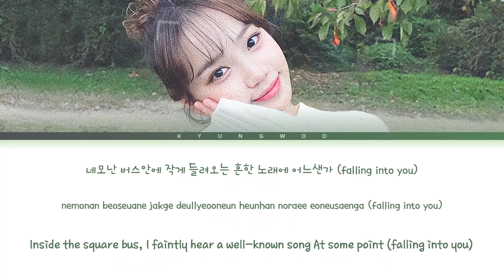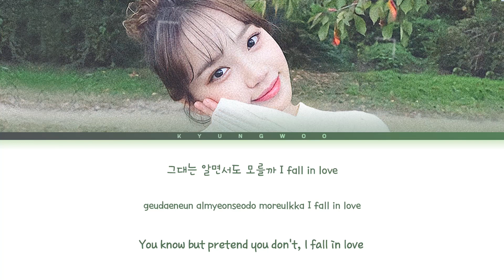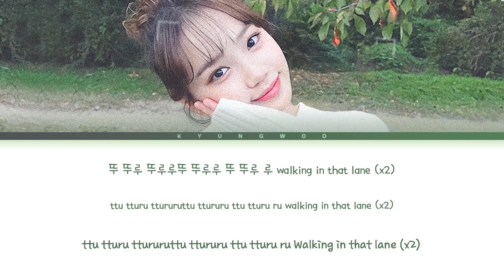IZ*ONE CHAEWON (ft. Minju) "Love Lane" lyrics (Color Coded)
• Artist: IZ*ONE CHAEWON (ft. Minju)
• Track ♫: Love Lane (Original by MAMAMOO)
• Album: Marriage, Not Dating OST
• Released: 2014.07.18